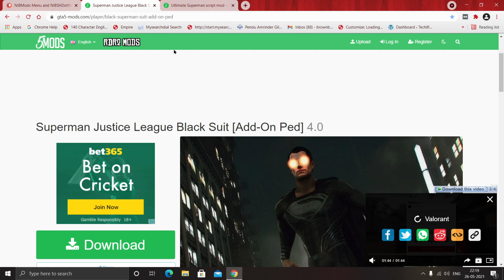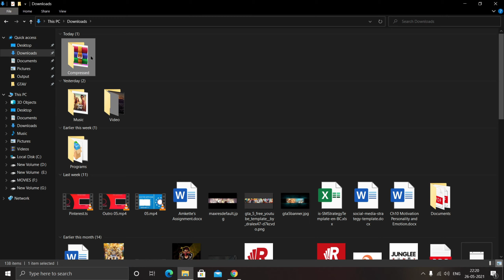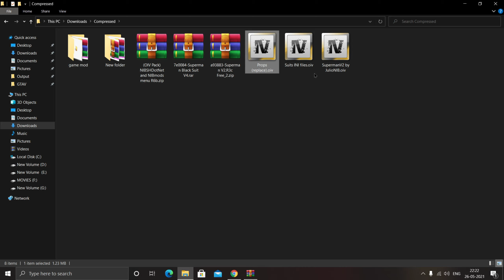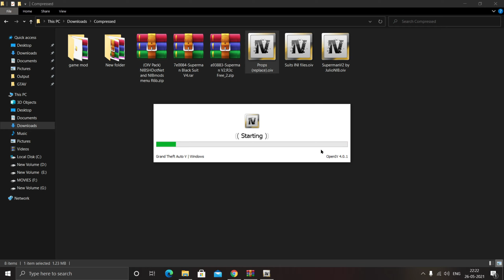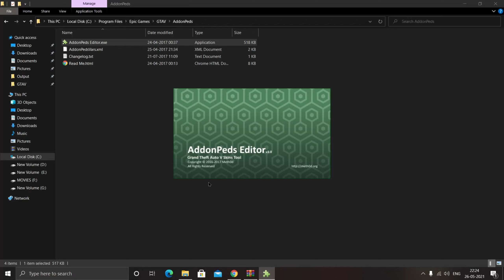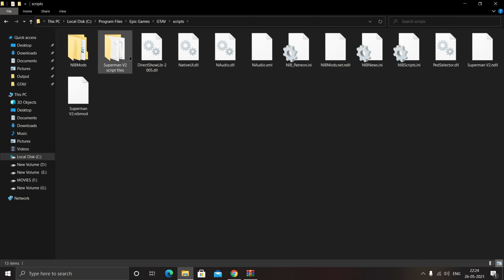GTA5- INSTALL BLACK SUIT SUPERMAN MOD IN GTA-5 || HINDI || 2021 || TECHNICAL GAMER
Hello Friends!

Thanking You!

DOWNLOAD LINKS

(1)MSI B450 GAMING PRO CARBON AC MOTHERBOARD
(3)1 TB NVME SSD CRUCIAL + 3 TB HARD DISK
(4) 16 GB RAM 3200mhz  CORSAIR
(5) GIGABYTE  650-Watt POWER SUPPLY
(6) DEEPCOOL GAMMAXX GTE V2 CPU FAN
(7) ASUS ROG-STRIX-RX580-O8G-GAMINGOC Edition GDDR5 DP HDMI DVI VR Ready AMD Graphics Card
(8)Acer Nitro 23.8 inch Full HD 0.5 MS Response Time - 165 Hz Refresh Rate IPS Gaming Monitor
(10) Lenovo Gaming Mouse - M200 + Lenovo K200 KB-USWW GX30P93887 Keyboard